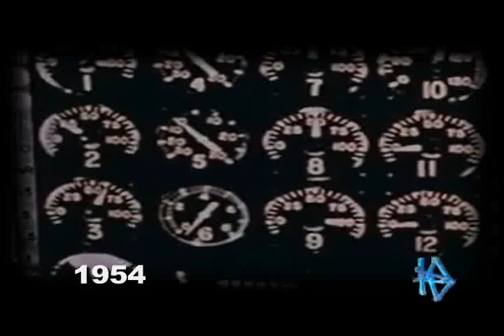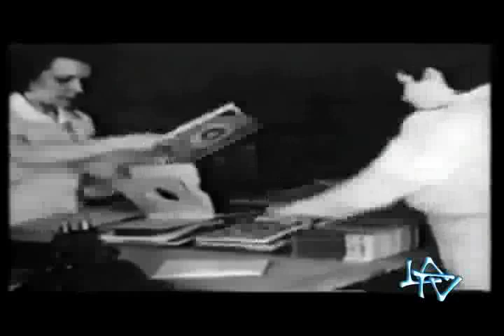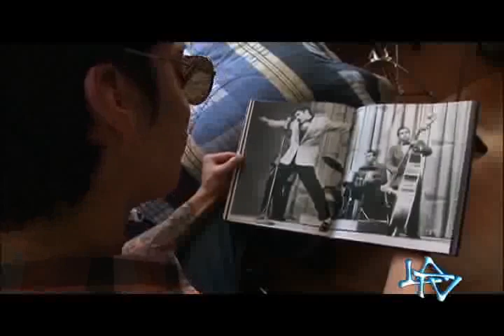LA TELEVISIÓN ECUADOR 14/10/12: Elvis Presley y su legado el Rockabilly